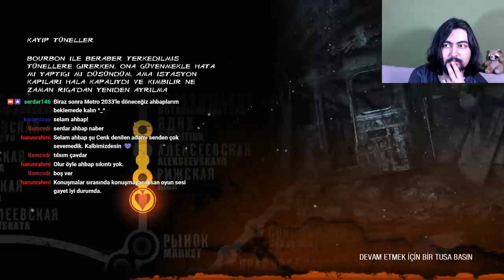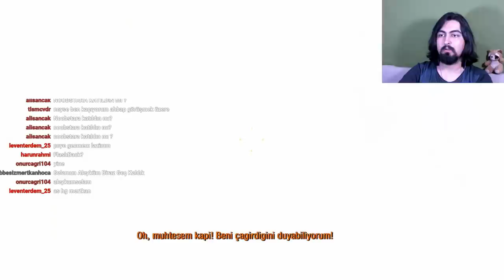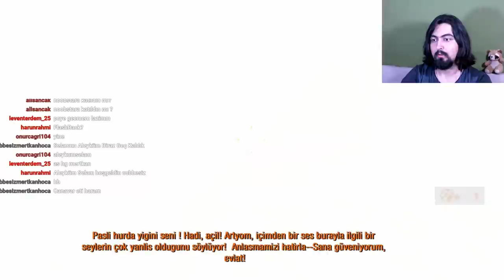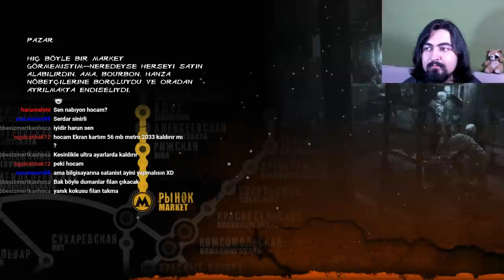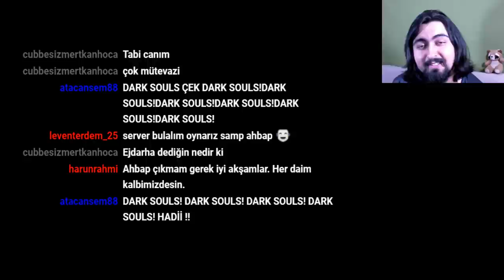Metro 2033 Redux #2 CEHENNEMİN KAPILARI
Artyom, yanında çok güvenilir dostu(!) Bourbon ile birlikte Hanza istasyonlarına doğru giderken, esrarengiz olaylar gelişiyor, ve kendilerini birden cehennemin kendisini andıran, olağanüstü unsurların bulunduğu bir ortamda buluyorlar.